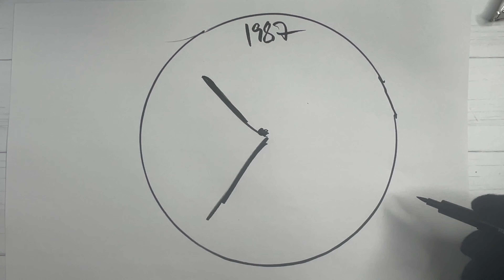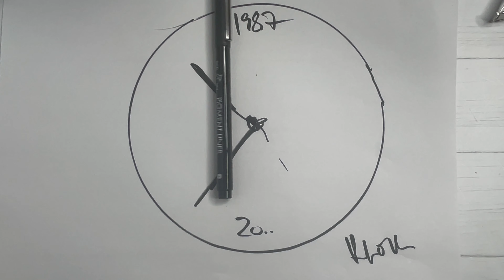Моя КОЛЛЕКЦИЯ часов к 1 сентября 2023 года | Или ролик ко Дню Рождения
Время в очередной раз пришло. Раньше я отмечал Дни рождения преимущественно один, теперь у меня есть - друзья! Хороших выходных!
Хотите поздравить?